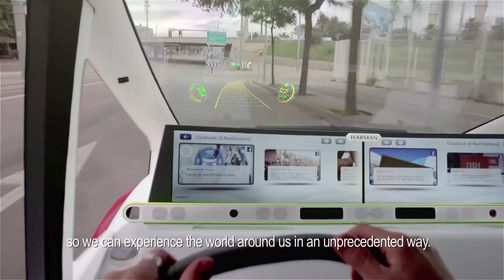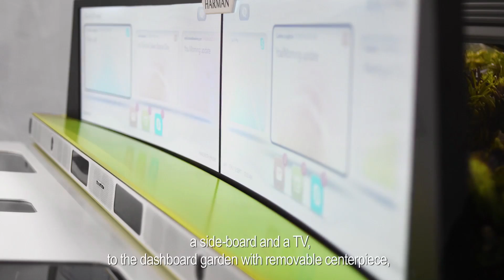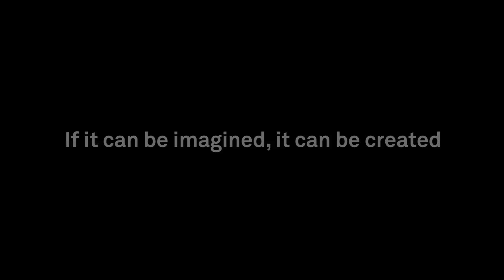Future of Automotive Interior - Third Living Space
Imagine the self-driving car of the future, in which you could work or enjoy your mode of transport in a completely new way as it becomes the third living space of the future. This creates new demands for interiors, as our car becomes a versatile space to live in, an office on the go, a pop-up location or any other functions and applications we may yet imagine for autonomous driving mobility ecosystems.

Learn more about our cooperation with Rinspeed and the solutions we offer

Stahl offers a wide range of interior solutions for synthetics, leather and other materials in the automotive industry, to create long-lasting and luxurious surfaces, trims and fabrics. Contact our product specialists for the possibilities or if you have any questions.